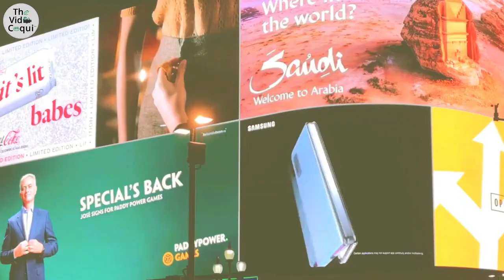the video coqui promo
DO YOU NEED AN EFFECTIVE, ATTENTION GRABBING VIDEO?